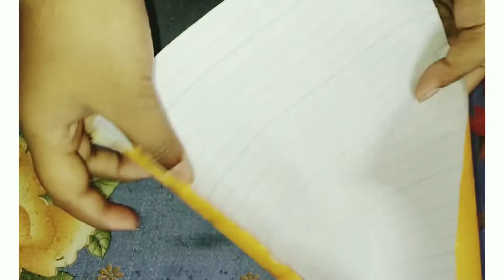Puja backdrop making l Puja background making diy l Easy craft idea l Backdrop making for puja l DIY